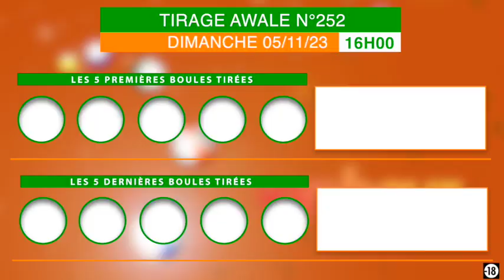Les vrais Forecaster consultent toujours les anciens résultats pour mieux parier !